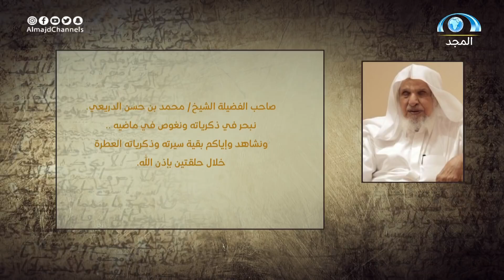برنامج ذكرياتي | فضيلة الشيخ "محمد بن حسن الدريعي" - الجزء الأول | قناة المجد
برنامج_ذكرياتي على#قناة_المجد العامة
يعرض بين المغرب والعشاء كل أربعاء
يقدمه : عبدالله بن باز
ضيف الحلقة
فضيلة الشيخ  محمد بن حسن الدريعي